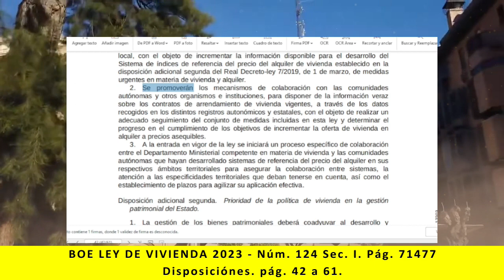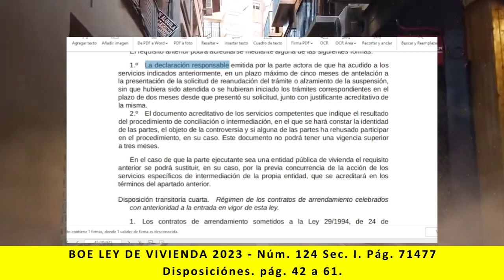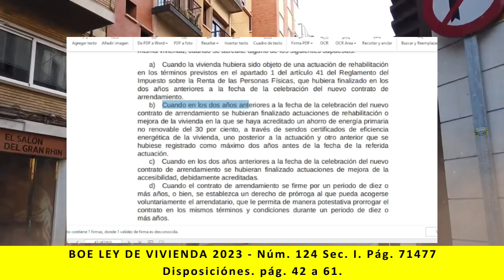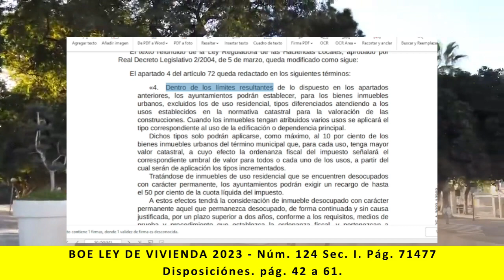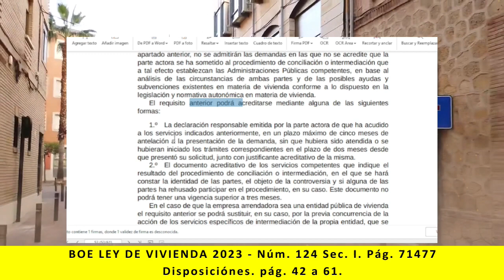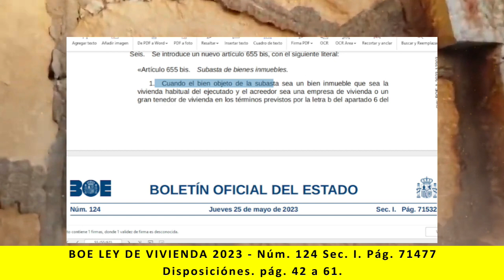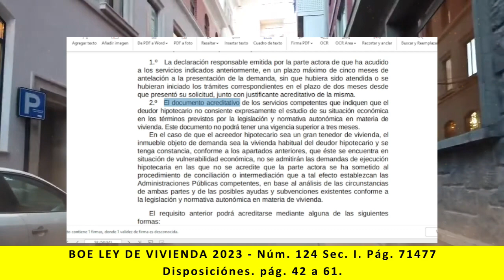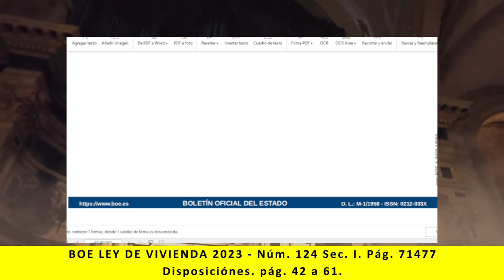BOE Ley de vivienda España - Disposiciónes. pág 42 a 61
Lectura de:
BOE Ley de vivienda España -  Núm. 124 Jueves 25 de mayo de 2023 Sec. I. Pág. 71477 - Disposiciónes. pág 42 a 61